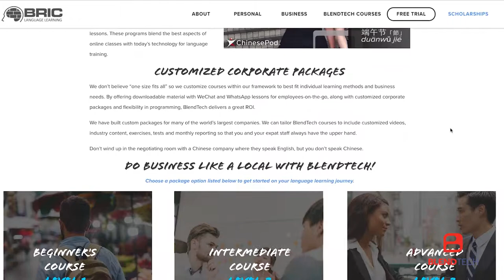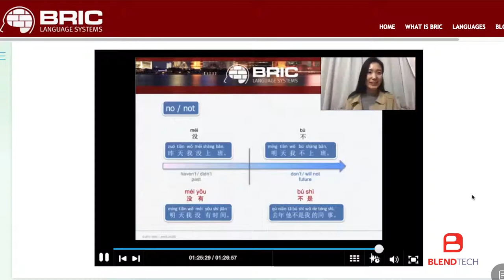BlendTech Advanced Mandarin Learning Courses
When traveling to China on business or working with Chinese clients, learning Mandarin and being culturally competent are critical to your success. Fluency could be the game changer your business in China needs.

Introducing the fastest way to learn the language and culture:  BRIC’s new BlendTech Accelerated Learning Programs.

Led by China’s finest teachers, BlendTech combines BRIC’s teacher-led online classrooms with the digital resources of ChinesePod’s entertaining and practical lessons. These programs blend the best aspects of online classes with today’s technology for language training.

We don’t believe “one size fits all” so we customize courses within our framework to best fit individual learning methods and business needs. By offering downloadable material and lessons for employees on the go,  along with customized corporate packages and flexibility in programming, BlendTech delivers a great ROI.

We also ensure our clients are never culturally out of step. Because our teachers are locals, students will be learning from instructors who know China’s cultural and linguistic landscape. With more than 4,000 audio and video conversational lessons, ChinesePod will cover practically any situation imaginable.

We have built custom packages for many of the world’s largest companies. We can tailor BlendTech courses to include customized videos, industry content, exercises, tests and monthly reporting so that you and your expat staff always have the upper hand.

Don’t wind up in the negotiating room with a Chinese company where they speak English, but you don’t speak Chinese.

Do business like a local with BlendTech!

Fluency - Faster.  Go Global!